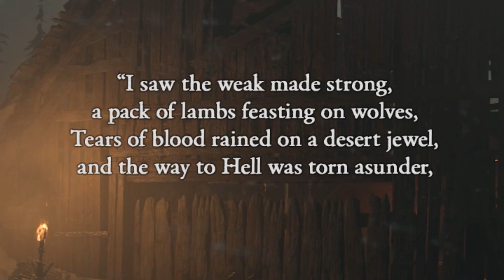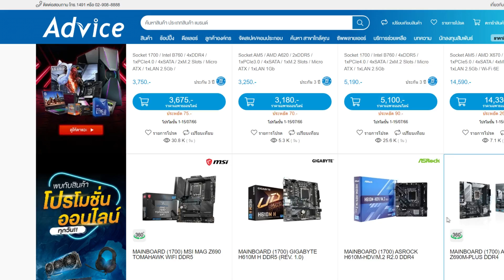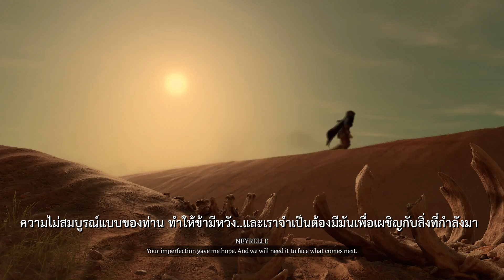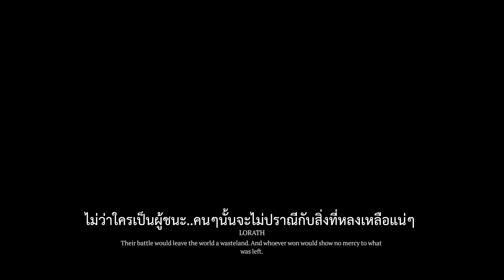Diablo 4 : วิเคราะห์คำทำนาย อธิบายฉากจบ